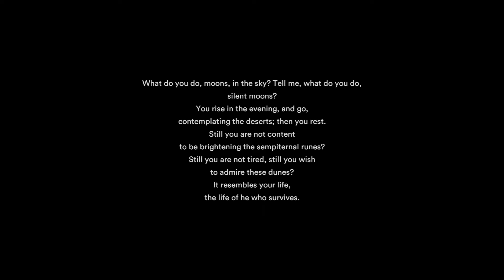On apprivoise un dromadaire et on affronte nos premiers ennemis (Starsand Découverte #2 fr)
Hello! Aujourd'hui, on chasse l'antilope, on se craft un chapeau et un sac et on apprivoise un dromadaire! Ensuite direction le désert afin de trouver de nouveaux poi à explorer! Mais les vers des sables restent à l'affût!